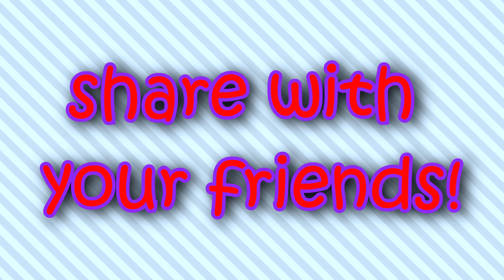Ice Cream Rolls (rolled ice cream) | BOUNTY Chocolate Covered Coconut Candy Bar (1080p 60fps)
COCONUT and CHOCOLATE!

si për të bërë mbështjellë skuqur krem akullore rrotullon në shtëpi fruta fruta çokollata çokollatë arrë arra ëmbëlsirat shijshme karamele shijshëm mahnitshme dondurma rulonlarda evdə şokolad qoz-fındıq şirniyyat dadlı konfet gözəl কিভাবে বাড়িতে ফলের আইসক্রীম রোলস ঘুরিয়ে ফল ফলের ফল চকলেট চকলেট বাদাম বাদাম মিষ্টি সুস্বাদু ক্যান্ডি চমত্কার আশ্চর্যজনক kako napraviti valjani prženi sladoled rolnice kod kuće voćni voće čokolade orasi slatkiš ukusni slatkiš presvučeni neverovatni как да направите валцувани пържени сладоледи ролки у дома плодове плодове шоколад шоколад гайка ядки бонбони сладък невероятно如何在家里做卷冰淇淋卷在水果果仁巧克力巧克力坚果果酱美味糖果美味令人惊叹如何在家裡做卷冰淇淋卷在水果果仁巧克力巧克力堅果果醬美味糖果美味令人驚嘆kako napraviti valjane pržene sladoled peciva kod kuće voće voće čokolade čokolada orah orasi ukusna bombona ukusan iznenađujuće jak si vyrobit válcované smažené zmrzlinové rohlíky doma ovocné ovoce čokolády čokoládová ořech ořechy sladkosti chutné bonbóny báječné úžasné hvordan man laver rullede stegte isruller hjemme frugtfrugter chokolade chokolade møtrik nøtter slik god velsmagende slik yummy fantastisk Hoe kan ik gebakken broodjes in ijsje thuis maken fruit vruchten chocolade chocolade noten noten snoepjes lekkere snoep lekker lekker kung paano gumawa ng pinagsama pinirito na sa home tsokolate chocolate nut nuts sweets masarap kendi yummy amazing miten rullattu paistettua jäätelöä rullaa kotona hedelmä hedelmiä suklaata suklaa pähkinä pähkinät makeisia maukasta karkkia yummy amazing Comment fabriquer des glaçons frits roulés à la maison fruits fruits chocolats noix de noix de chocolat bonbons bonbons délicieux délicieux incroyable როგორ უნდა მოხდეს ნახმარი შემწვარი ნაყინი რულონები სახლში ხილის ხილის შოკოლადის შოკოლადის თხილის კაკალი ტკბილეული გემრიელი Candy საოცარი Wie zu machen gerollt gebratene Eis Brötchen zu Hause Obst Früchte Schokolade Schokolade Nüsse Nüsse Süßigkeiten leckere Süßigkeiten lecker erstaunlich Wie zu machen gerollt gebratene Eis Brötchen zu Hause Obst Früchte Schokolade Schokolade Nüsse Nüsse Süßigkeiten leckere Süßigkeiten lecker erstaunlich איך להכין מגולגל גלידה מטוגן לחמניות בבית פירות פירות שוקולדים שוקולד אגוזים אגוזים ממתקים טעים ממתקים טעים מדהים घर फल फलों के चॉकलेट चॉकलेट अखरोट पागल मिठाई स्वादिष्ट कैंडी स्वादिष्ट अद्भुत Cara membuat gulungan es krim goreng digulung di buah buah rumah coklat coklat kacang manis permen lezat lezat menakjubkan come fare panini fritti gelati a casa frutta frutta cioccolatini cioccolato noci dolci dolci caramella yummy incredibileどのように自宅でフルーツチョコレートチョコレートナッツナッツお菓子おいしいキャンディーおいしいរបៀបដើម្បីធ្វើឱ្យការ៉េមចៀនរមៀលនៅផ្ទះផ្លែឈើផ្លែឈើសូកូឡាគ្រាប់សណ្តែកសូកូឡាបង្អែមស្ករគ្រាប់ឆ្ងាញ់ yummy អស្ចារ្យ만드는 방법 집에서 압연 튀김 아이스크림 롤 과일 과일 초콜릿 초콜릿 너트 견과류 과자 맛있는 사탕 맛있는 놀라운bagaimana membuat gulung ais krim goreng di buah-buahan buah-buahan coklat coklat kacang kacang gula-gula gula-gula lazat menakjubkan ഹോം ഫ്രൂട്ട് പഴങ്ങളുടെ ചോക്ലേറ്റ് ചോക്ലേറ്റ് നട്ട് നട്സ് മധുരപലഹാരങ്ങൾ कसरी घरमा फलफूल रोकेको आइसक्रीम रोल बनाउन फल फल फल चकलेट चॉकलेट अखरोट पागल मिठाई स्वादिष्ट कैंडी स्वादिष्ट अद्भुत چگونه می توان رول های سرخ شده یخ ریخته شده را در خانه میوه های میوه ای شکلات شکلات مهره ها شیرینی آب نبات خوشمزه جالب توجه jak zrobić zwinięte smażone lody w rolkach w domu owoców owoce czekoladki czekolada orzechy orzechy słodycze smaczne cukierki pyszne niesamowite Como fazer rolos de sorvete de sorvete em casa frutas frutas nozes nozes doces gostosos doces gostosos incríveis ਘਰੇਲੂ ਫ਼ਲਦਾਰ ਫਲ 'ਤੇ ਤਲੇ ਹੋਏ ਆਈਸ ਕਰੀਮ ਦੀ ਰੋਲ ਕਿਵੇਂ ਬਣਾਈਏ, ਚੌਕਲੇਟ ਚਾਕਲੇਟ ਗਿਰੀਦਾਰ ਨਮਕ ako si vyrobiť valcované vyprážané zmrzlinové kotúčiky doma ovocné ovocie čokolády čokoláda orech orechy sladkosti chutný cukrík báječný úžasný cómo hacer rollos de helados fritos en casa fruta frutas chocolates chocolate tuerca nueces dulces sabroso caramelo delicioso increíble วิธีการทำม้วนไอศครีมทอดที่บ้านผลไม้ผลไม้ช็อกโกแลตช็อกโกแลตถั่วถั่วขนมอร่อยอร่อยน่าพิศวง گھر پھل پھل چاکلیٹ چاکلیٹ گری دار میوے مٹھائی سوادج کینڈی سوادج حیرت انگیز موٹے آئس کریم رول بنانے کا طریقہ làm thế nào để làm cuộn bánh kem chiên tại nhà trái cây ăn quả sô cô la sô cô la hạt quả hạch kẹo ngon tuyệt vời ايس كريم على الصاج كيفية عمل من المنزل فواكه فاكهه طازجة شوكولاتة رول تايلاند kem cuon